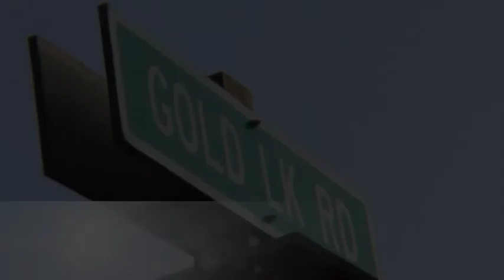Finding the Gold in Gold Lake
Kayaking with Peter (and Sandy) Jensen, Richard Sims, Susan Carkin at Gold Lake, Sept. 16, 2012. Hand held camera in a moving kayak means this is strictly a "home movie." Music is a bit of Pachelbel's Canon in D.